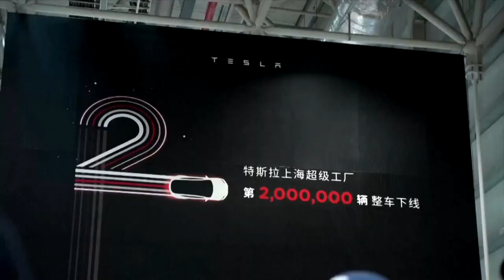L'UE ouvre une enquête sur les subventions aux voitures électriques en Chine - images Reuters